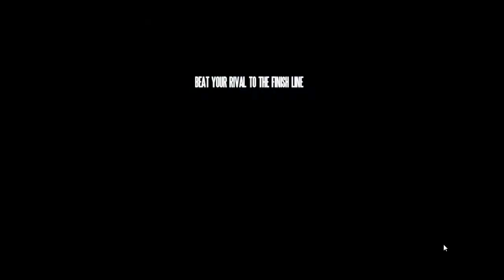Let's Play: Need For Speed - Shift (P10) HD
I'm doing a narrated let's play for Need For Speed - Shift.  Part 10.  Full HD Quality.